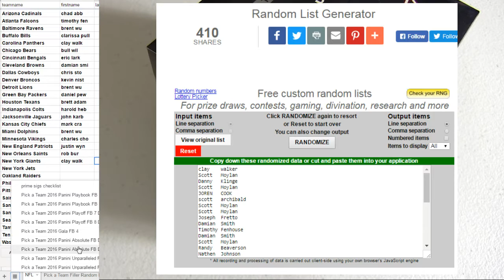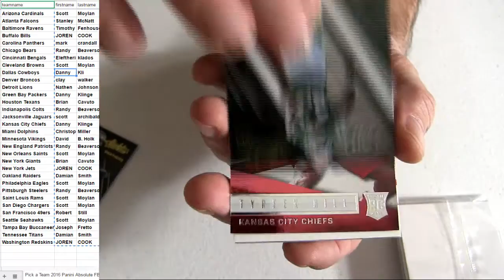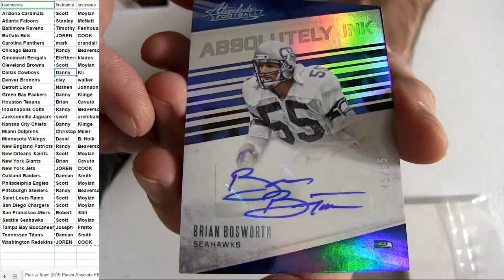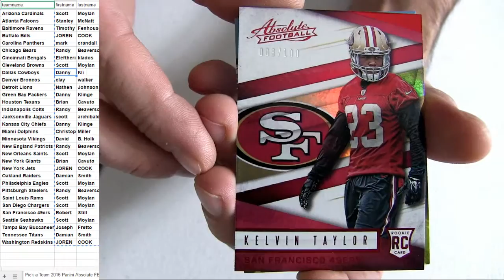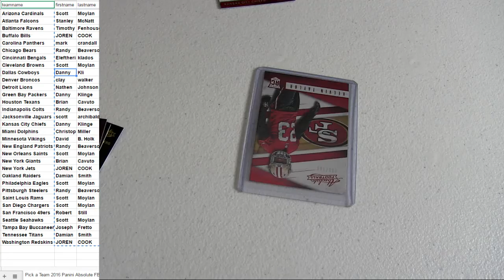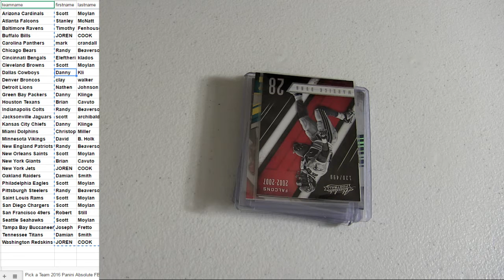16 Absolute #1 Dallas Giveaway